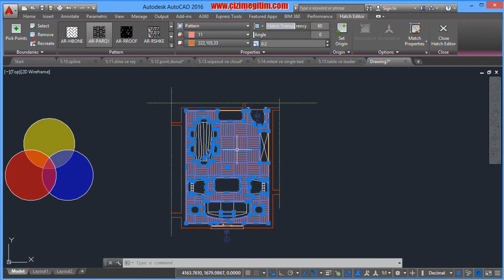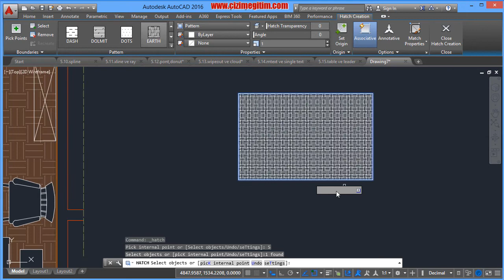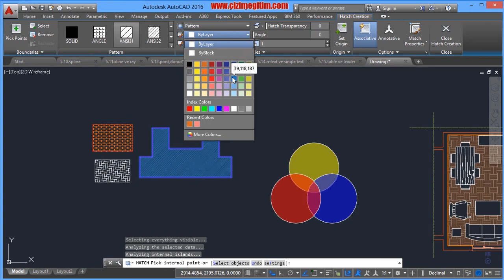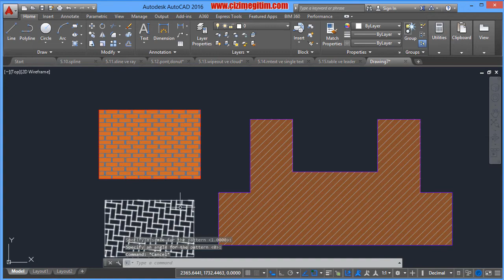AutoCAD Hatch Komutu-(5.Bölüm 16.ders)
AutoCAD Güncel Eğitim Serisi 2016 versiyonunda hazırlanmıştır.
Eğitim videosu ve materyalelrin tüm telif hakları Sadık YAŞAR a aittir. İzinsiz çoğaltılamaz ve yayılamaz.
30 bölüm ve 250 video derste autocad programını tamamen öğrenin.
Bölüm1-Giriş
Bölüm2-Çizim penceresi
Bölüm3-Dosyalama işlemleri
Bölüm4-Nasıl çizim yapılır
Bölüm5-Temel çizim ve durum komutları
Bölüm6-Seçme, gizleme ve gruplandırma
Bölüm7-Düzenleme komutları ve uygulamalar
Bölüm8-Layer ile çizimi organize etme
Bölüm9-Ölçülendirme
Bölüm10-Özellik sorgulama ve değiştirme
Bölüm11-Parametrik çizimler yapma
Bölüm12-Blok oluşturma ve kullanma
Bölüm13-Mekanik çizim uygulamaları
Bölüm14-Mimari proje çizimi
Bölüm15-Elektrik proje çizimi
Bölüm16-Mobilya çizimi
Bölüm17-İsometrik çizimler yapma
Bölüm18-Autocad te Çıktı Alma
Bölüm19-3d modelleme
Bölüm20-3boyut görünüşler ve kontrol araçları
Bölüm21-3boyut modelleme komutları
Bölüm22-Katı modelleme ile mobilya modelleme
Bölüm23-2boyutlu çizimleri 3boyuta dönüştürme